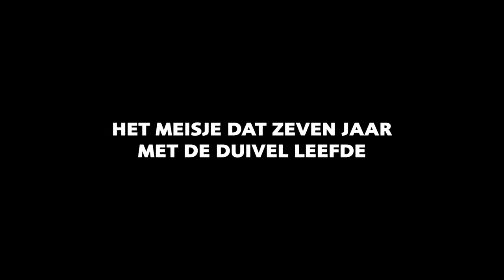Opera2day - Mariken in de tuin der lusten - 21 oktober in de Flint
In deze nieuwe operaproductie, werpt OPERA2DAY zijn muzikale licht op het intense en ontroerende, begin zestiende-eeuwse verhaal ‘Mariken van Nieumeghen’, over het meisje dat zeven jaar met de duivel optrekt.  OPERA2DAY volgt haar duistere reis, waarin ze een valse tante, een verleidelijke duivel en een inquisitoire paus ontmoet.

Gouden Kalf-winnares Hannah Hoekstra speelt de rol van Mariken als actrice tussen de zangers. Componiste Calliope Tsoupaki schreef de partituur, die wordt uitgevoerd door Asko|Schönberg – autoriteit op het gebied van hedendaagse muziek – en de in middeleeuwse muziek gespecialiseerde musici van het Tetraktys Ensemble en Cappella Amsterdam. Als solisten ziet en hoort u onder anderen Maarten Koningsberger, Julian Podger en Michael Chance. Acteur Joop Keesmaat neemt de rol van verteller op zich. Middeleeuws Nederlands gezongen, Nederlandse boventiteling.

Kaarten kunnen gekocht worden op en telefonisch bij de kassa via (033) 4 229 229.